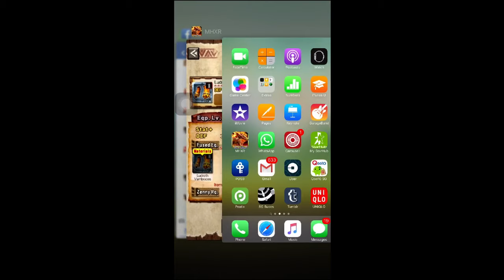Monster Hunter Explore (EN): 1 hour of hunting THE ROYAL LUDROTH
Sorry for the frame drops at the start but I think the video smooths out at the end.

Was doing some Royal Ludroth Invasions so hopefully you guys enjoy.